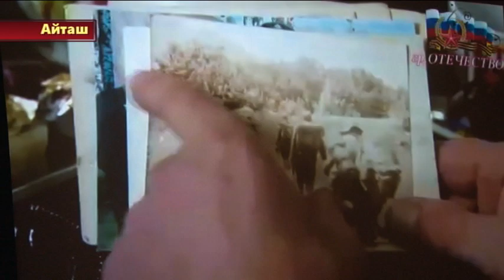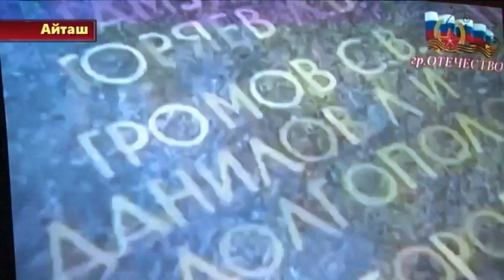Торжественное мероприятие к 30-летию вывода войск из Афганистана (анонс)